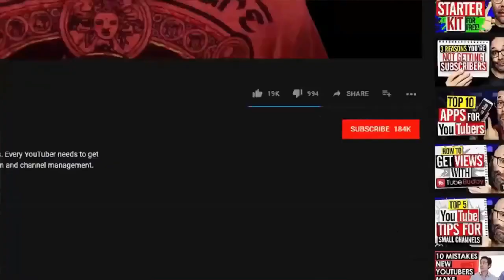Her Daughter Kick her Out Of her wedding But What She Didn't Know Is That The Old woman Would Do Thi